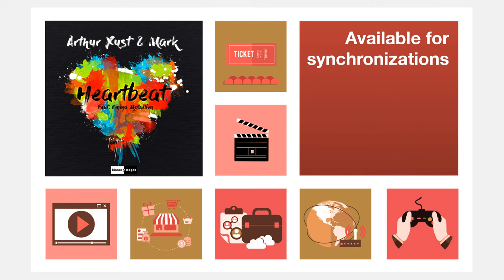Arthur Xust, Mark - Heartbeat - Extended Mix - feat. Emma McCallion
Blanco y Negro Publishing es la solución editorial tanto para autores como para medios y productoras. Con el apoyo de nuestra empresa madre, Blanco y Negro Music, con más de 35 años de experiencia en el mercado discográfico, ofrecemos un servicio integral y personalizado a nuestros  autores y clientes.  Numerosas marcas y medios han confiado ya en nuestro catálogo para sus productos (Corte Inglés, Atresmedia, Desigual, Blua, Pepsi, etc.) y siguen acudiendo a nosotros para que les ofrezcamos la mejor música con las mejores condiciones.

Blanco y Negro Publishing is the publishing solution both for authors and media/production companies. With the support of our mother company, Blanco y Negro Music, with over 35 years of experience in the music business, we provide a complete & customized service for our clients & authors. Many brands have already trusted in our catalog for their products (Corte Inglés, Atresmedia, Desigual, Blua, Pepsi, etc.) and they keep on coming to us to provide them with the best music at the best possible conditions.